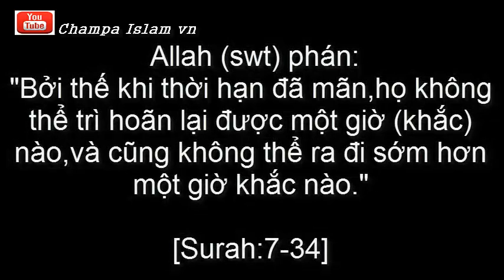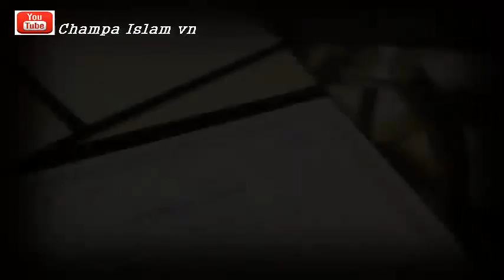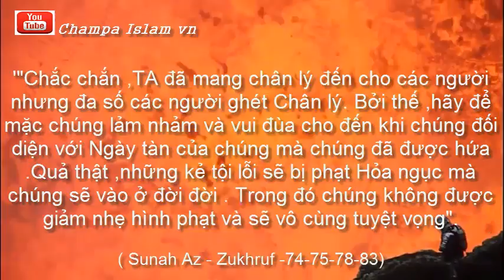CÁI CHẾT DÙ SỚM HAY MUỘN THÌ NÓ CŨNG SẼ ĐẾN